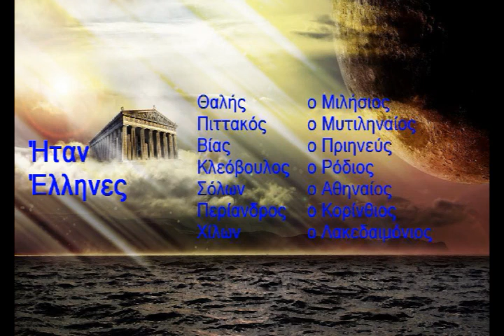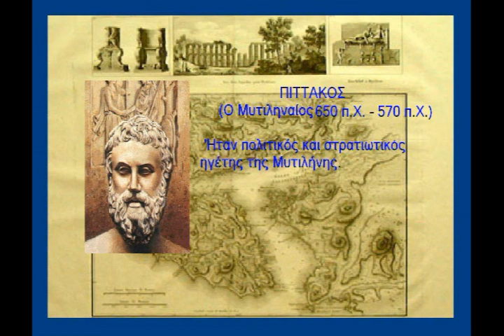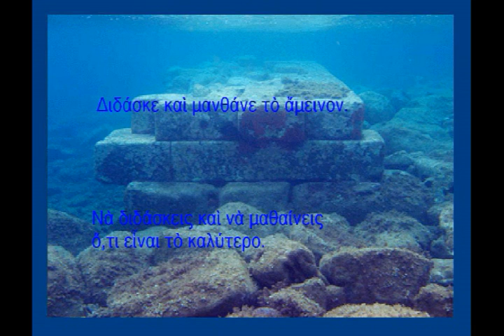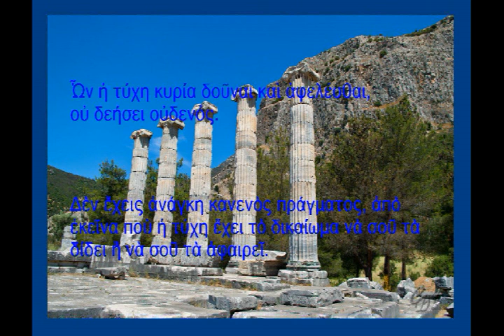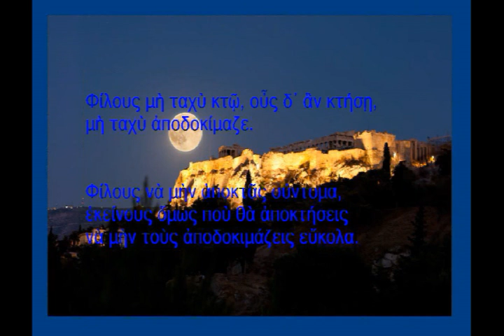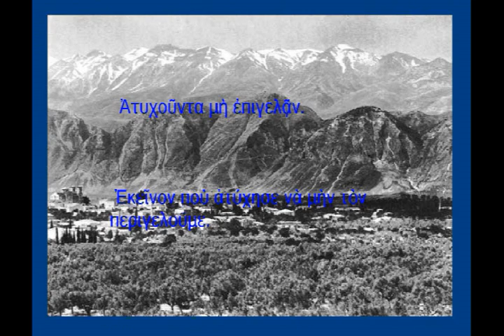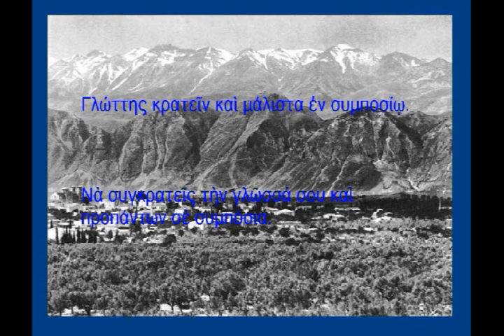Ο Μαγικός Αριθμός 7 - Οι 7 Επτά Σοφοί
Οι 7 Επτά σοφοί, ήταν ιστορικά πρόσωπα που έζησαν από τον 7ο αιώνα π.Χ. και νεότερα, που διέπρεψαν ως νομοθέτες, άρχοντες ή πολιτικοί.

Θεμελιωτής της Ελληνικής Φιλοσοφίας (και μαθηματικός) Ο Θαλής.

Θεωρείται ο πρώτος φιλόσοφος που επιχείρησε να ερμηνεύσει τον κόσμο απορρίπτοντας τους μύθους και τις δεισιδαιμονίες της τότε εποχής.

Ανακάλυψε τις τροπές (ηλιοστάσια), το ετερόφωτο της Σελήνης, καθώς και τον ηλεκτρισμό και τον μαγνητισμό, από τις ελκτικές ιδιότητες του ορυκτού μαγνητίτη και του ήλεκτρου.

Η φιλοσοφία του βασιζόταν σε δυο προϋποθέσεις.
 Ότι η γη αποτελεί έναν επίπεδο δίσκο που επιπλέει στο νερό και ότι την αρχή του κόσμου αποτελεί το νερό.
 Όλα προέρχονται από το νερό και όλα καταλήγουν στο νερό. Αυτή η θεώρηση σημαίνει ότι το νερό αποτελεί το πρωταρχικό στοιχείο ύπαρξης και επομένως το οτιδήποτε άλλο στο σύμπαν είναι απλά μια τροποποίηση του ύδατος.

Ωστόσο η μεγαλύτερη προσφορά του στην ανθρωπότητα είναι ότι αυτός πρώτος χρησιμοποίησε τις αποδείξεις στα μαθηματικά, θέτοντας το βασικό εργαλείο για την ανάπτυξη των θετικών επιστημών.

Γινόμαστε Σοφοί μόνο όταν Διδασκόμαστε από Σοφούς.
Όλα στη ζωή είναι μαθηματικά.
Επιλογή + Πιθανότητες = ( - )Τελικό Αποτέλεσμα( + ) = 7     PL 7